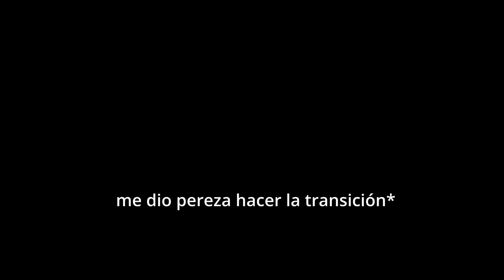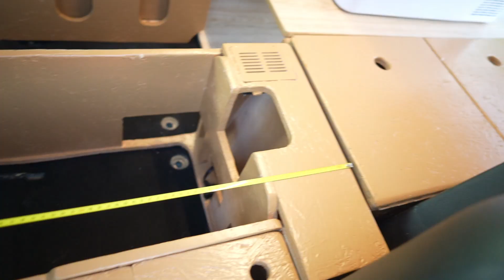MUEBLE CAMPER! Medidas y Explicacion! BERLINGO, PARTNER....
En este video os dejo las medidas que tanto me habiais pedido, aun que mas que las medidas es la explicacion de las mismas, ya que cada vehiculo es diferente tamaño y creo que es mas valioso las explicaciones de por que se ha hecho cada cosa que las medidas exactas.

Espero que os sirva de ayuda y os resuelva dudas que podais tener.
Este video lo hago por vosotros por que me hubiese gustado a mi ver un video así cuando empezé a montar los modulos que tengo, asi que si os ha servido podeis dejarme un Liken y si no lo estais Subscribiros al canal que tendreis esto y mucho mas que está por venir!

Enlaces de las imagenes con las medidas.

Si algun enlace falla me lo decis y cambio de sitio las imagenes.